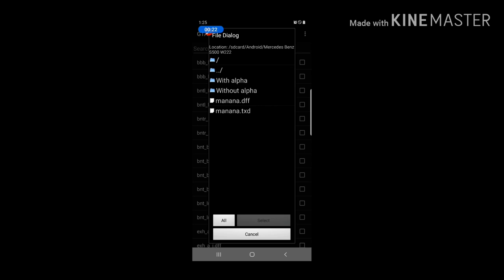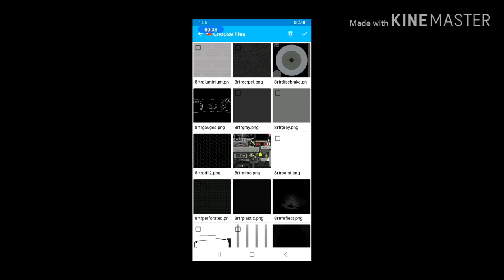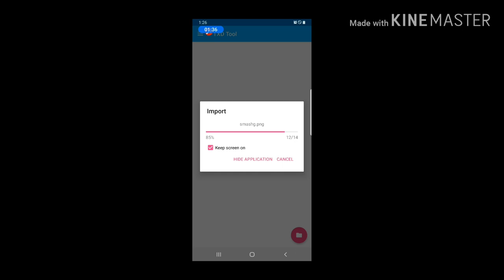CarPack🤪 Gta Sa Mobile 😍4K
Link Mercedes Benz S500 W222